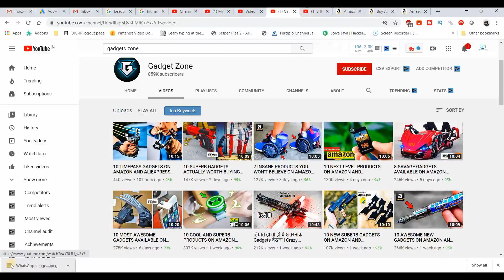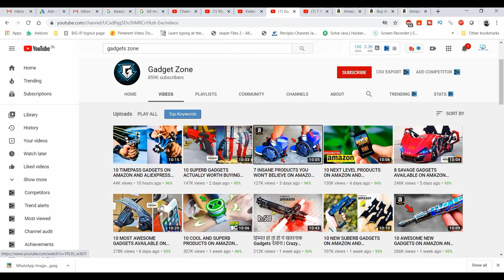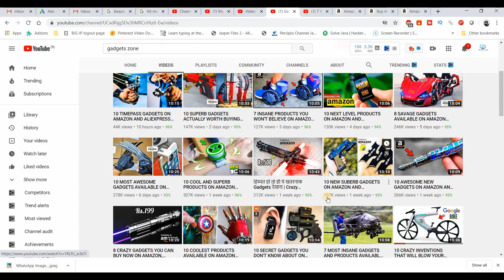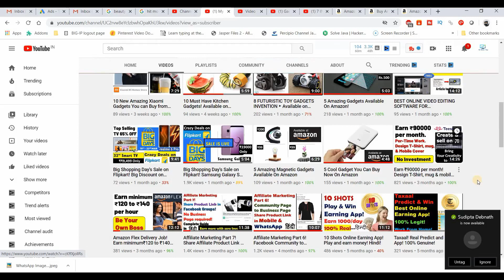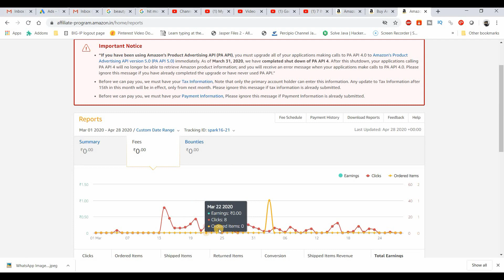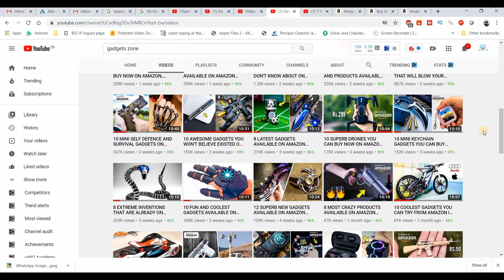Affiliate Marketing Part 8 | Youtube से Affiliate Marketing शुरू करें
In this video I have provided complete guide about, how you can start affiliate marketing from youtube channel. This is very effective way to do affiliate marketing from youtube. You can generate a huge affiliate earning from your youtube channel.